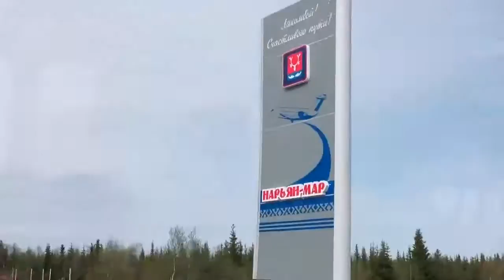2015.05.30 - Нарьян-Мар. Из центра города в аэропорт.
Нарьян-Мар. Из центра города в аэропорт.
Видеосопровождение путешествий по Европе на автомобиле. Все, что увидели регистратор, смартфон, айпад и т.д.. Дороги, маршруты, населенные пункты, люди.